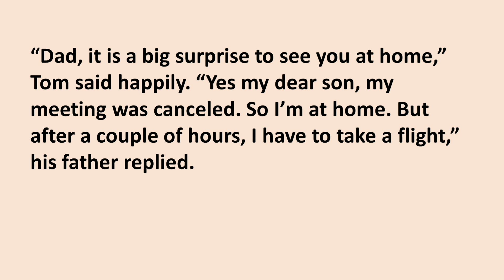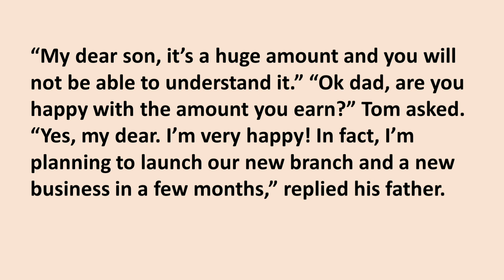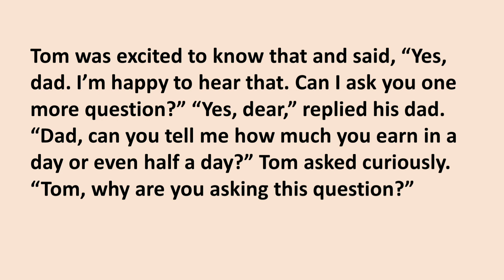Learn English Through Story 🔥 | Level 1 | Money Can't Buy Happiness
With subtitles.

Tom was a 10-year-old boy. He was the only son of his parents. Tom’s father was a very busy businessman who could not spend time with his son. He generally came home after Tom slept and was off to the office before Tom woke up in the morning.Poor Tom had a yen for his father’s attention. He longed to go outdoors with his father and play with him in the garden just like his friends did.

From English Stories.

EveydayEnglish